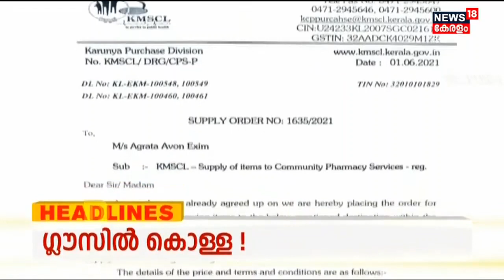Kerala News | ഈ മണിക്കൂറിലെ പ്രധാന തലക്കെട്ടുകൾ | Top Headlines Of The Hour | 18th October 2022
Kerala News | ഈ മണിക്കൂറിലെ പ്രധാന വാർത്തകൾ ഒറ്റനോട്ടത്തിൽ അറിയണോ? നാട്ടിൽ നടക്കുന്നത് അനുനിമിഷം അറിയണ്ടേ? കാണു, ന്യൂസ്18 കേരള . KeralaNews MalayalamNews News18Kerala MalayalamNews keralanews newsinmalayalam todaynews latestnews | n18_Ad_Present#News18Kerala